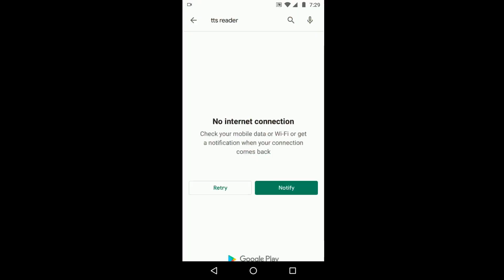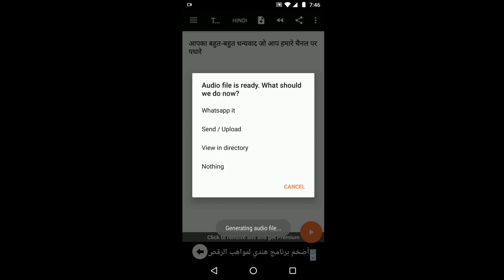Voice Over From Text | Urdu Hindi English Writing to speech | Words to Sound Tutorial | HD Sheet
Today's tutorial we will learn how to make voice over from the Urdu Hindi English text with the help of android application. TTS reader allow to convert word into sound or text to speech in lot of different options and support many languages. With the help of this android application we can convert words into sound with female and male speakers and you can use all for free. best for people who don't have mic or shy to show the voice over.

Speaker : Salman Naseem
Channel : HDsheet